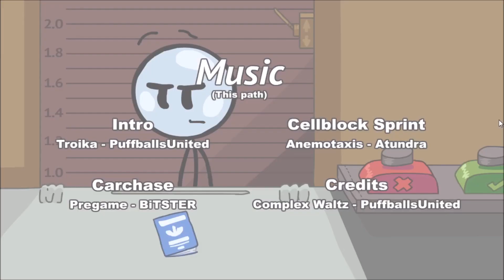Henry Stickmin Fled the Complex and opened up a Space Resort!!